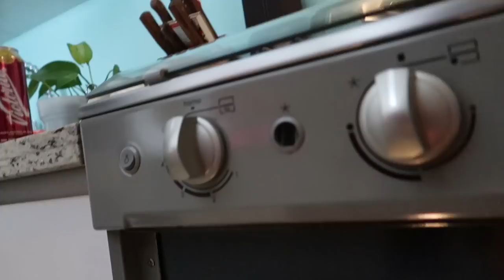Se nos quemó la cena de navidad por maquillarnos | Damian Cervantes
Celebramos la navidad entre amigos, con brindis, cena y fiesta, nos salió mal todo cuando nuestro postre se nos quemó en el horno. Aunque una divertida experiencia...